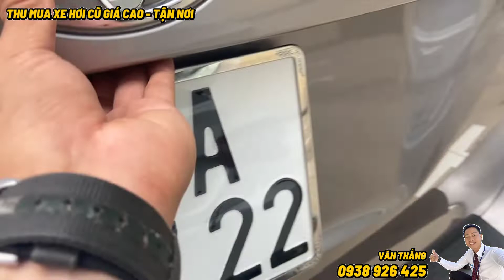INNOVA 2019 số sàn, xe 8 chổ rộng rãi siêu bền, bảo dưỡng đều tại hãng, đầy đủ phụ kiện | Văn Thắng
Xem tất cả xe ô tô cũ đang chào bán tại

XE HƠI CŨ TÂN CẢNG - VĂN THẮNG

+ Xe không đâm đụng, không ngập nước, không tua đồng hồ.
Quý khách cần bán lại xe cũ, muốn được định giá xe thì nhấp vào đây